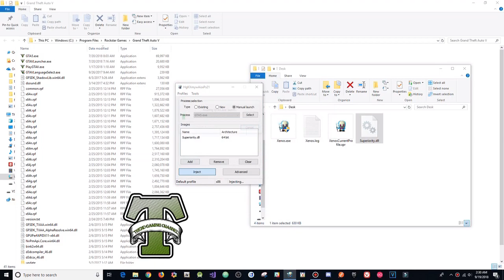GTA 5 Online 1.44 Superiority 1.4 Menu w/ Stealth Money+Hacks(FREE DOWNLOAD)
[DOWNLOADS]

STEAM VERSION && SOCIAL CLUB VERSION:
**Mod Menu:

[CREATOR: ]

Controls:
* = OPEN

[MUSIC]